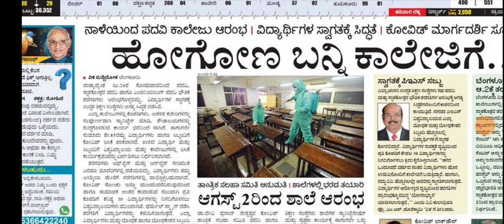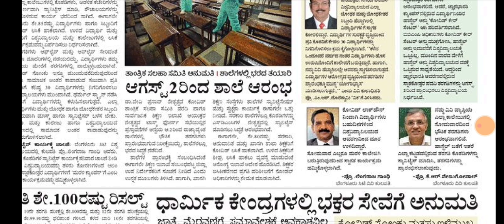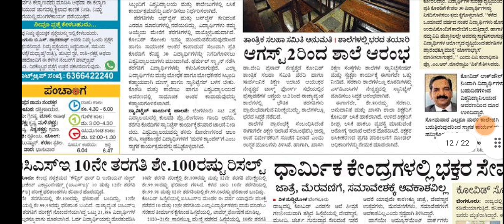Breaking news|marali collagige|july 26|all the best for all students